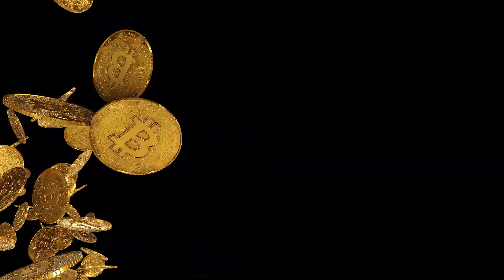💫🌟 MAGIC MEETS MAYHEM 💥🪓 🧚‍♀️ PIXIES 🧝 VS PIRATES 🏴‍☠️ | NOLIMIT CITY | 🎲 B.W. AVENUE 💰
Ahoy, 🍻 mateys! The pirates 🏴‍☠️ have washed ashore yet another 🔮  mysterious island ⛵🏝️, thirsty for more than just 🥃 rum—this time, it's pixie 🧝 dust they're after! But will this treasure 💰🏆 hunt 🎯 spark the ultimate showdown between the whimsical Pixies 🧝 and the salty 🏴‍☠️ Pirates 🏴‍☠️?

With an 🤩 impressive 1664 ways to win, a Battle Rounds Freespin feature that's as easy to trigger as a parrot squawk, and wild multipliers as explosive as a cannonball 💣💥 blast! Get ready to set sail on a 🚢ship-shaking adventure 🚢 like no other!

18+ | Play responsibly